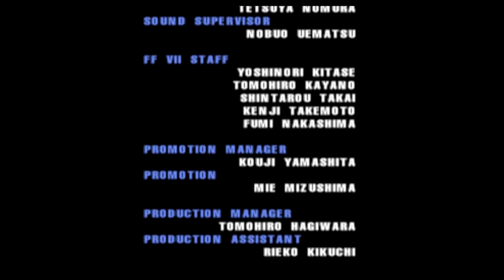Arcade Run: Ehrgeiz: Tifa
kung fu cowgirl

Players:
SD2production

Game: Ehrgeiz (PS1)